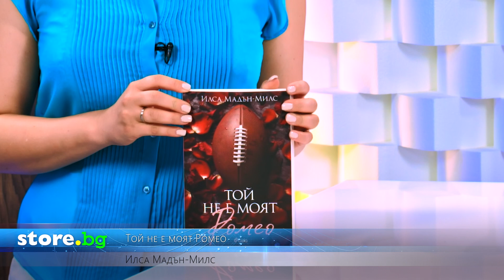Той не е моят Ромео - Илса Мадън-Милс - store.bg